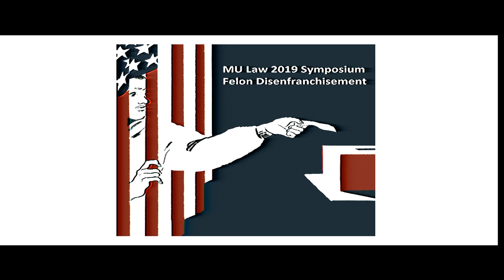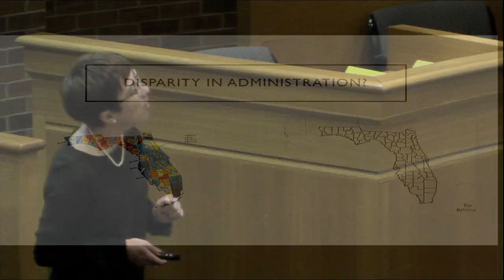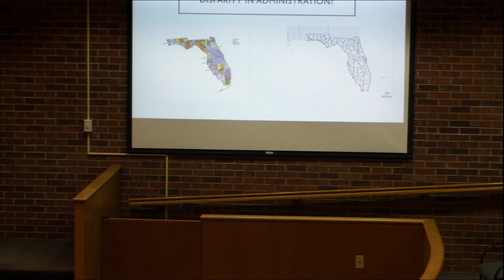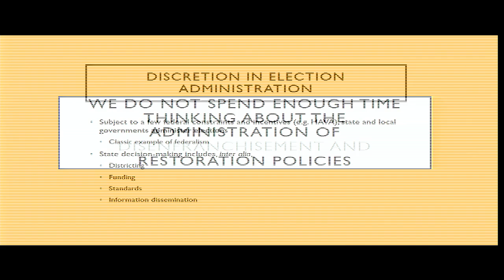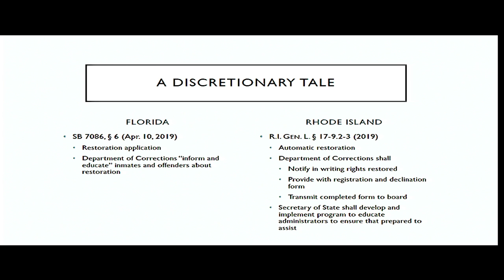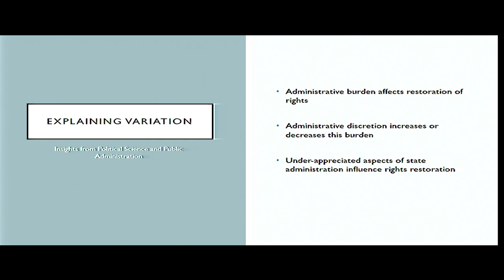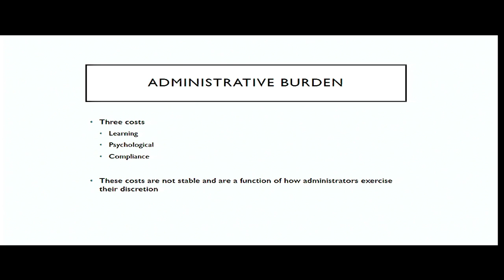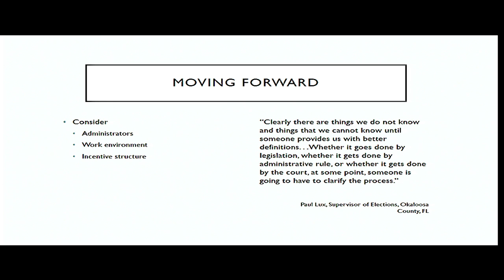2019 Symposium on Felon Disenfranchisement - Panel 3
2019 Symposium on Felon Disenfranchisement presented by the University of Missouri Law Review.

In the past 20 years, 23 states have adopted more lenient disenfranchisement policies, yet nearly six million Americans are not eligible to vote because of a felony conviction.

These limits on the access to vote have received increased attention as the 2020 elections approach, in part because felony disenfranchisement has important electoral and democratic implications. This symposium dovetailed with the Missouri Law School’s one read book, Michelle Alexander’s The New Jim Crow.

Panel 2 - The Challenges of Voting Rights Restoration

Panelists:
Alec Ewald, Associate Professor of Political Science, University of Vermont Ediberto Roman (via Skype), Professor of Law, Director, Citizenship and Nationality Initiatives Florida International University Law School
Jennifer Selin, Kinder Institute Assistant Professor of Constitutional Democracy, University of Missouri
Emily Rong Zhang, J.D., Ph.D. candidate, Department of Political Science Stanford University

Discussant:
S. David Mitchell, Associate Dean for Academic Affairs and Ruth L. Hulston Professor of Law, University of Missouri School of Law